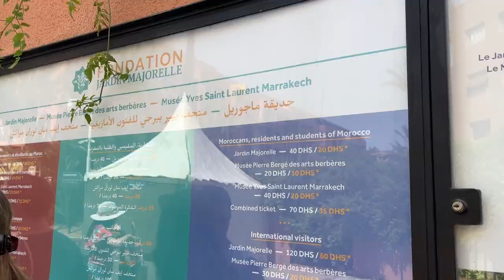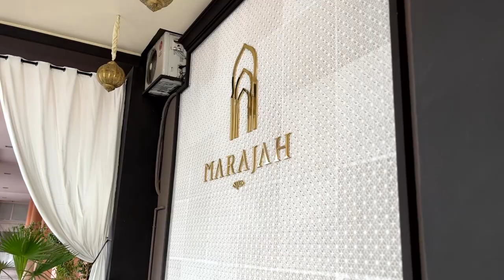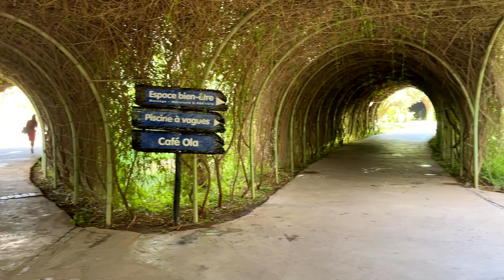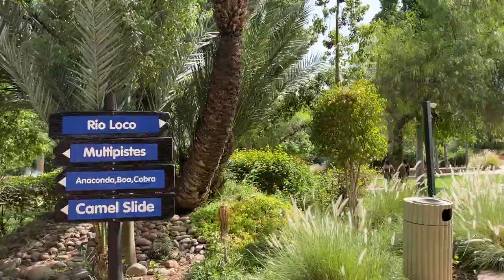5 places you MUST visit in Marrakesh, Morocco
After having spent a couple of days in Marrakesh on a girls holiday, I am sharing our top 5 favourite places that we recommend you should definitely visit on your trip. Watch this to find out more!

Useful links below in reference to the video.

0:00 - Intro

0:29 - Bahia Palace,

2:10 - Jardin Majorelle, YSL Garden

3:37 - Jemaa el fna square

4:41 - Marajah Spa

5:58 - Oasiria Water Park,